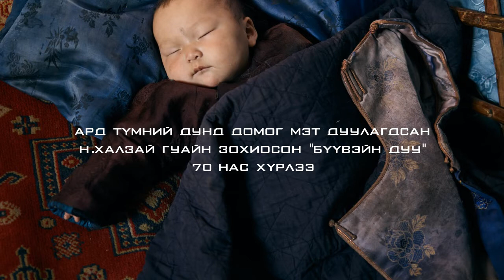Бүүвэйн дуу - Халзай (Buiveen duu) untahdaa sonsoh duu [baruun mongol buuvein duu]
Хараацай шувууны дэгдээхэй шигээ
Харцан дундуураа дуудаад байна уу даа
Ээ бүүвэй ээ бүүвэй ээ бүүвэй бүүвэй

Галуу шувууны дэгдээхэй шигээ
Ганганаад ээжийгээ дуудаад байна уу даа

Өвөөлж шувууны дэгдээхэй шигээ
Өндөлзөөд юугаа хараа вэ

Өөр хувилбар нь

Ангир шувууны дэгдээхэй шиг
Алсаас ээжийгээ дуудаад байна
ээ бүүвэй, бүүвэй

харцан дундаа дуудаад байна
ээ бүүвэй, бүүвэй

Галуу шувууны дэгдээхэй шиг
Гадасаас ээжийгээ дуудаад байна
ээ бүүвэй, бүүвэй

Хайртай хонгор үр минь чи
Халуун манцуйндаа унтаарай миний хүү
ээ бүүвэй, бүүвэй, ээ